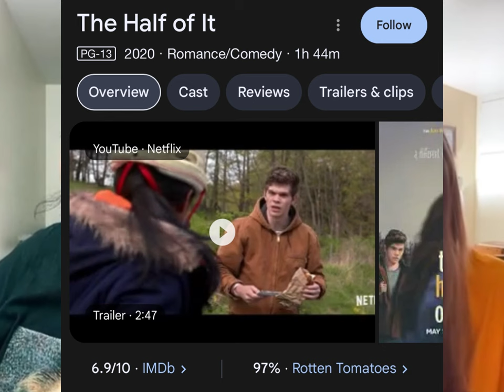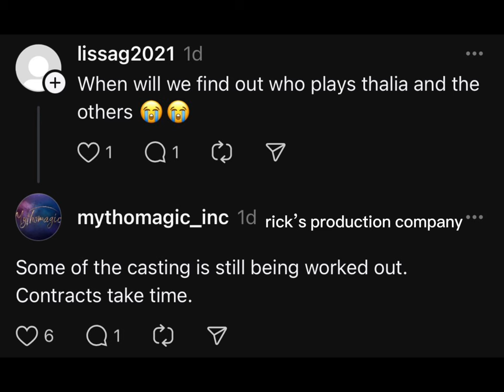Pod Highlight: Percy Jackson and the Olympians Cast Update